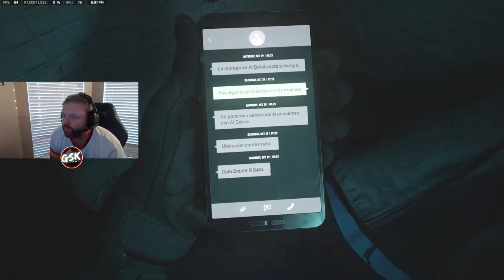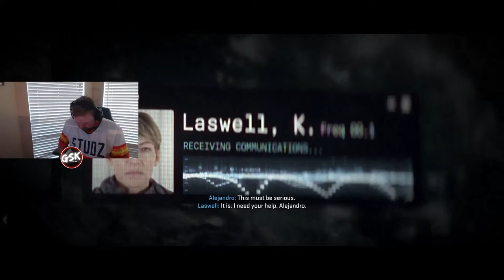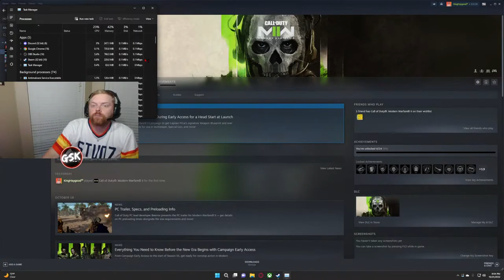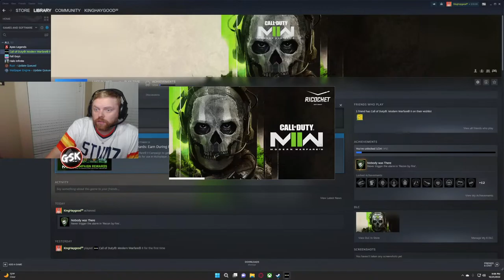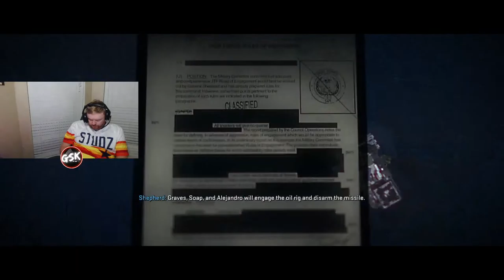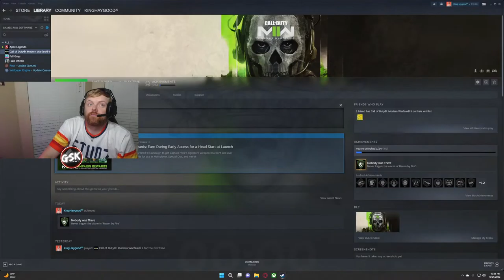Campaign Play Through!!!! /// Powered by GsK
Putting you in the seat of the greatest 31 year old gamer too ever do it!